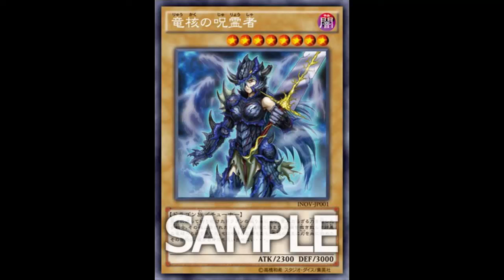Dragon Core Accursed: Normal Dragon Level 8 Tuner; Great, Blue Eyes can make Ultimaya...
Dark / Level 8 / Dragon / Tuner / 2300 ATK 3000 DEF

A female warrior possessing power beyond the likes of normal men, that she gained from the spurts of blood that come from dragons she slays. Her soul is now stained with the grudges of the dragons she's slain, and it's been reduced to a wicked dragon core that spreads their plague. Without a home to return to, dying her blade with blood has become something she does without even thinking, and she no longer remembers what her original goal or purpose even was.